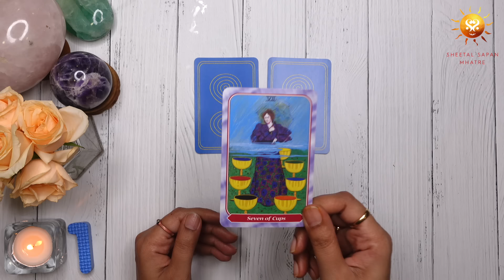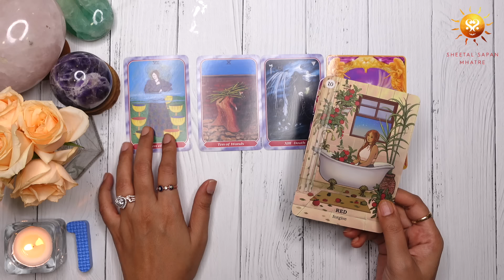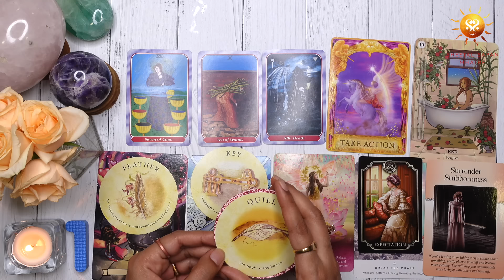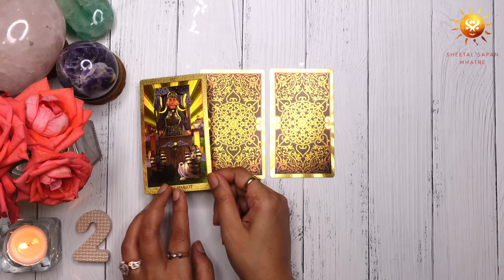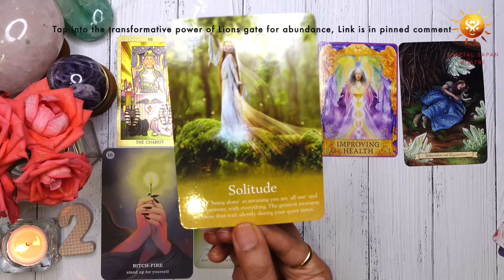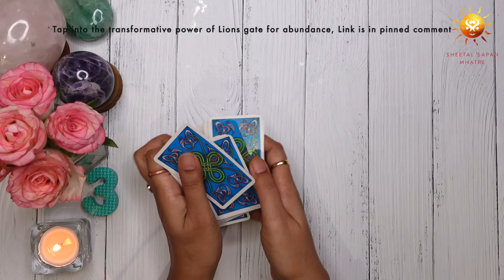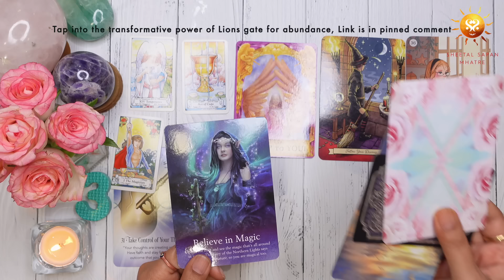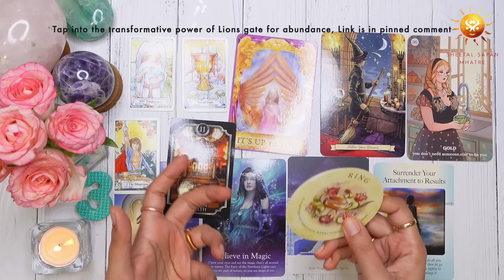Why Are You Seeing These Signs & What does it mean? ✨ The Divine Has Answers 🙏 Pick A Card Tarot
Why Are You Seeing These Signs & What does it mean? ✨ The Divine Has Answers 🙏 Pick A Card Tarot 2024 🔮

🎥✨ Have you been noticing recurring numbers, symbols, or feeling an inexplicable pull? Discover why the universe is sending you these signs and what steps to take next. Trust your intuition and choose your card. Let's unlock the secrets together. Don't miss this opportunity to connect with the spiritual realm and receive blessings for the year ahead! 🙌🔮🕊️

⏳ Time stamp :- 00:00
(Pile 1️⃣ ) Peach Roses :- 01:58
(Pile 2️⃣ ) Orange Roses:- 21:43
(Pile 3️⃣ ) Pink Roses:- 37:21